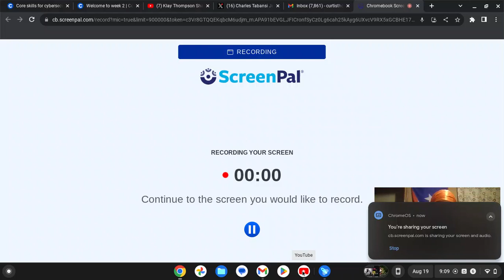THE GREATEST BLOCK IN PLAYOFF HISTORY !!!!